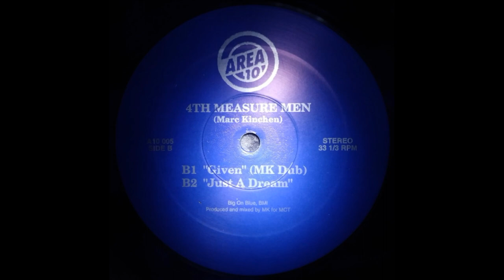4th Measure Men - Given (MK Dub)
Area 10 – A10-005 US 1993